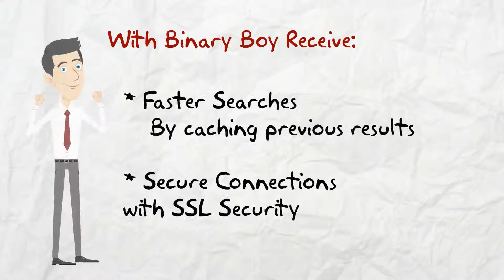BINARY BOY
Binary Boy offers a yEnc newsreader for downloading newsgroup binaries and a Usenet subscription service.
Price includes lifetime FREE upgrades.

* Extract files from downloaded RAR archives automatically
* Download using NZB files or browse manually
* Handle 64-bit article numbers
* SSL connections for servers that support it
* Header compression enabled on servers that support it
* Assign custom folders and search rules to each newsgroup
* Search using individual keywords or create complex AND, OR and NOT search rules
* Built-in picture viewer
* Launch external programs based on the downloaded filename
* Overwrite temporary files before deleting for increased privacy
* Schedule automated downloads